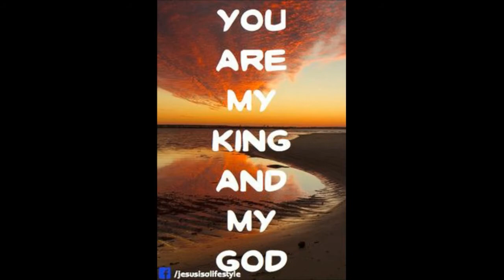Samidun watha maga hada yanna atuman soyamin wahasanna..🙏✝️